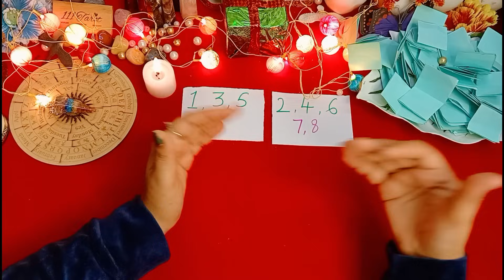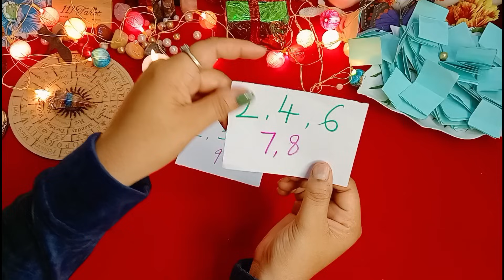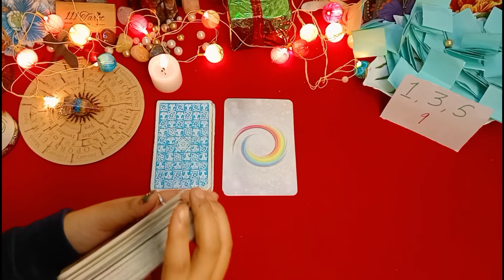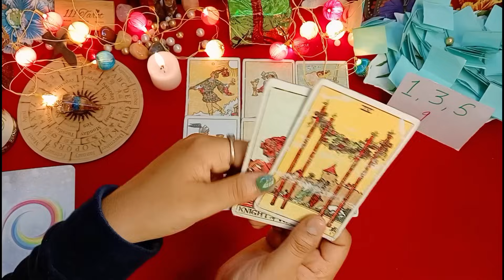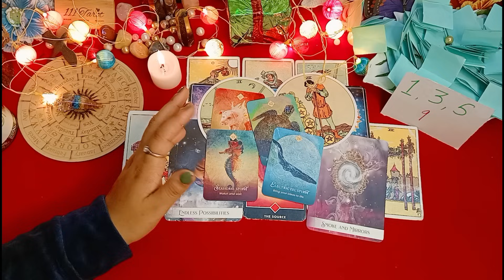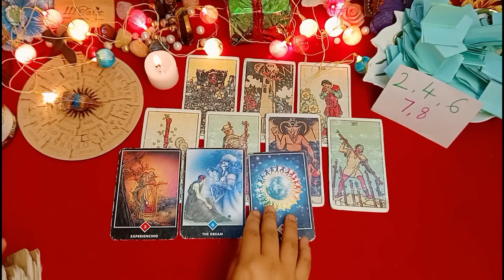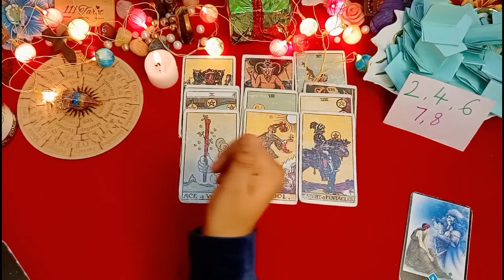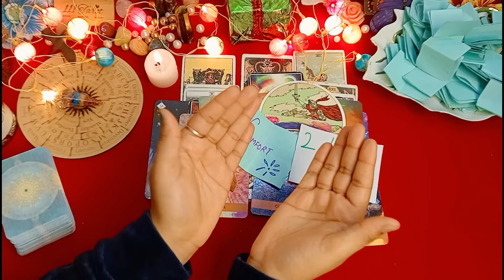✨Your Life Full Future!!! Pick Your Pile💯Tarot Hindi Readings✨pick Your Bhagyank🌷Timeless🌨🌨🌨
Time Stamps-
Introduction- 0:05
Pile1- 9:00
Pile2- 26:00

111 Tarot Instagram-